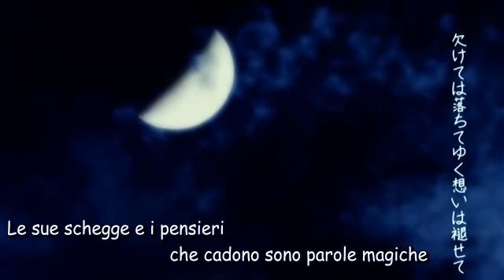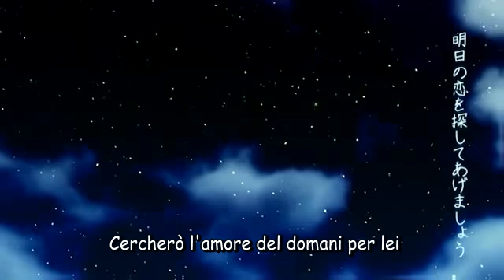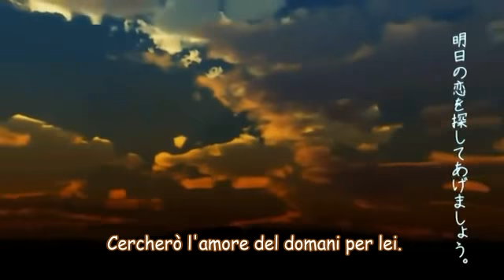Miku Hatsune E-neshtear,Liz-na Sub ita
LEGGETE
La canzone e il video non mi appartengono. Hatsune miku appartiene a Crypton Future Media.Mia è solo la traduzione.
Composer: kaoling
Movie: Deltasphere
I merely provided a translation to the original song of kaoling. I did not create the movie.